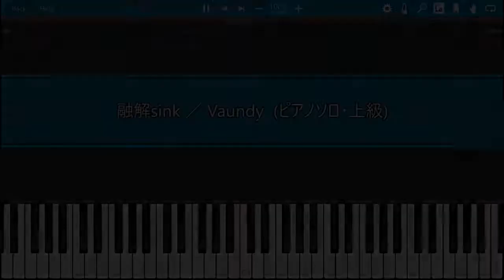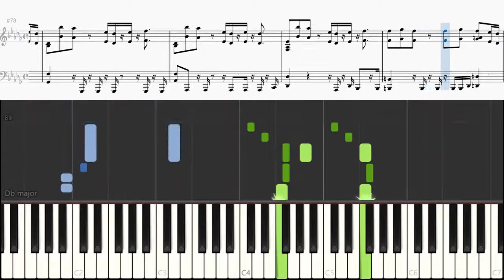融解sink Vaundy ピアノ 楽譜 上級 Piano Tutorial w/Score 【リクエスト曲】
リクエスト曲より、Vaundyさんの「融解sink」を耳コピしてピアノソロ用にしてみました。

ピアノ難易度は【上級】です。左右とも跳躍が多くオクターブの音の移動も多いですが、ぜひ動画を参考にチャレンジしてみてください！

融解sink / Vaundy ： MUSIC VIDEO